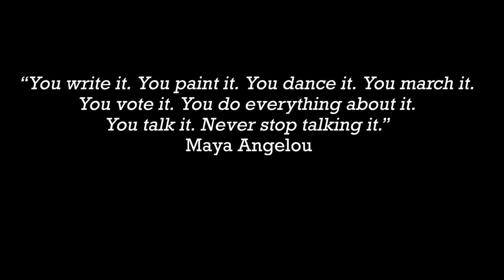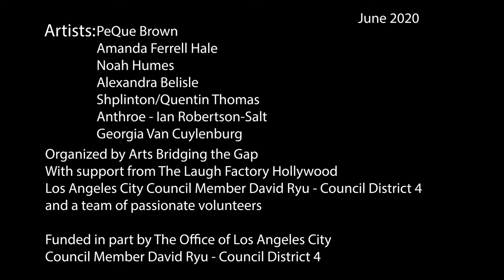Time-lapse of our most recent mural on Sunset Blvd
Artists:
PeQue Brown

Amanda Ferrell Hale
Noah Humes
Alexandra Belisle
Shplinton/Quentin Thomas
Anthroe - Ian Robertson-Salt
Georgia Van Cuylenburg

Organized by Arts Bridging the Gap
 With support from The Laugh Factory Hollywood

Los Angeles City Council Member David Ryu - Council District 4
and a team of passionate volunteers

Funded in part by The Office of Los Angeles City
Council Member David Ryu - Council District 4